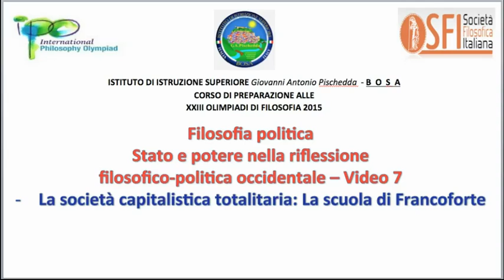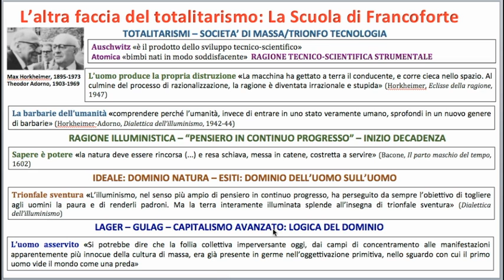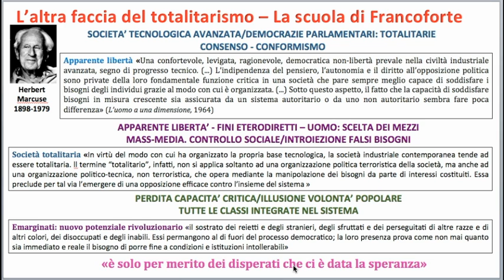Politica - Video 7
- La società capitalistica totalitaria: La Scuola di Francoforte